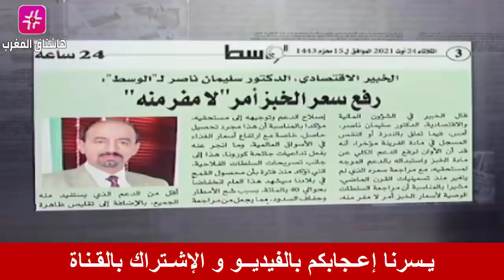أول رد رسمي للمغرب على قرار الجزائر .. و الخارجية الفرنسية تصرح و تبين مكانة الرباط !!